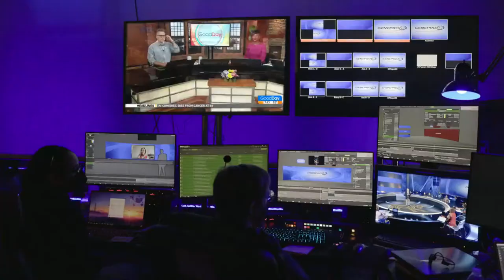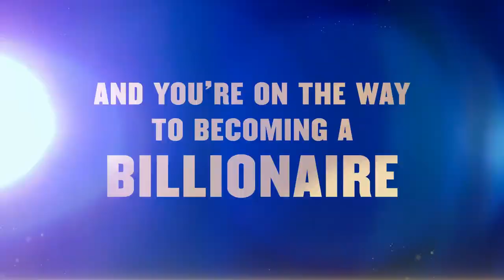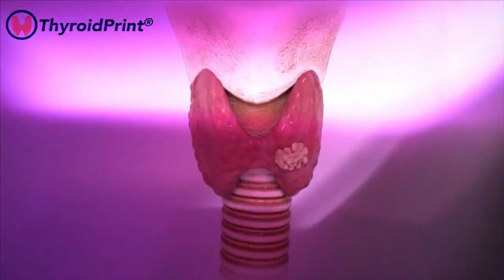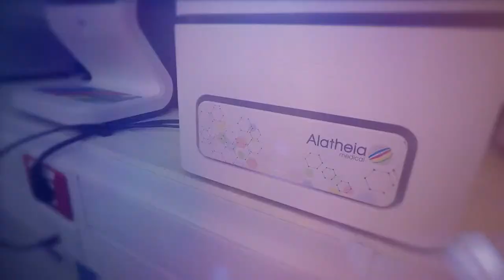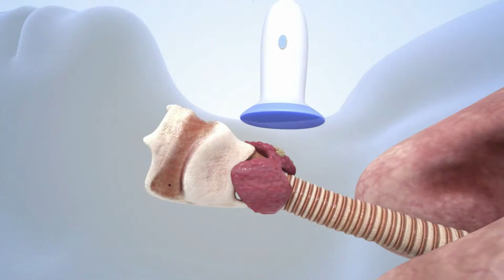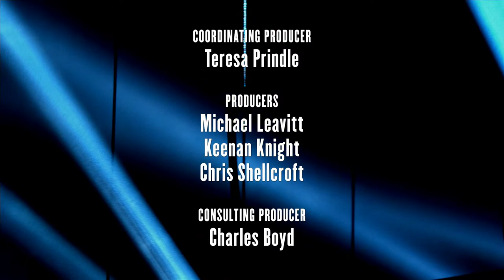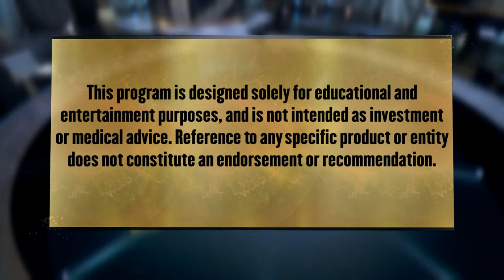Live with Unicorn Hunters Episode 12 GeneproDX - 02/10/22 10AM EST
Join us live for the brand new episode featuring GeneproDX: The company developed ThyroidPrint, an accurate genomic test that solves diagnostic uncertainty for patients.  In the new episode of our show, its founder is offering YOU their pre-IPO stock.

Watch the episode to learn more about this disruptive company and how you can invest! 📈  Limited time opportunity.

Don’t miss the next episode of the Unicorn Hunters Show on February 10th at 10AM EST!

Join the hunt for the next Billion Dollar company with the only show that can make you rich. Register today to get Exclusive access to pre-IPO investment opportunities for you analyzed by business and policy experts.

Don’t miss the next episode on February 10th at 10 AM EST at UnicornHunters.com